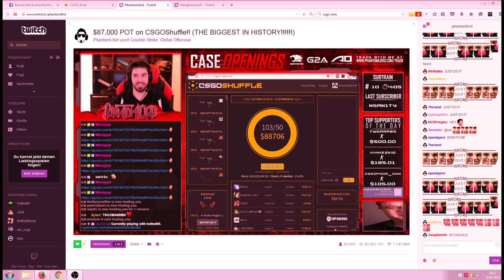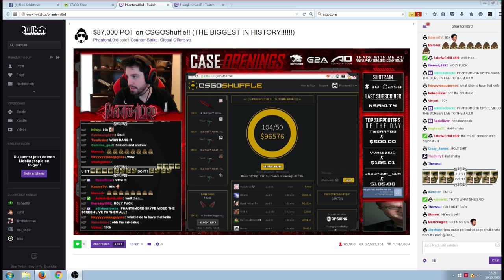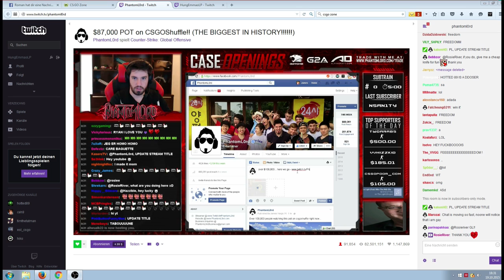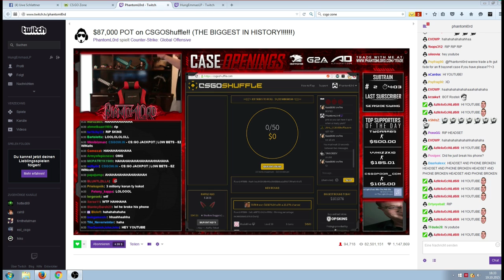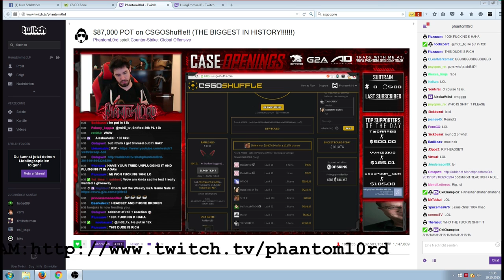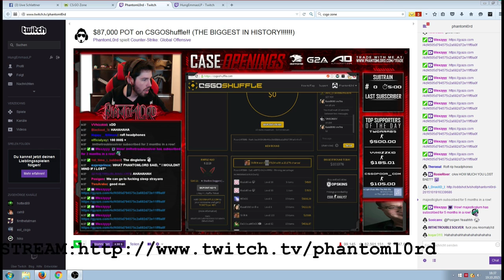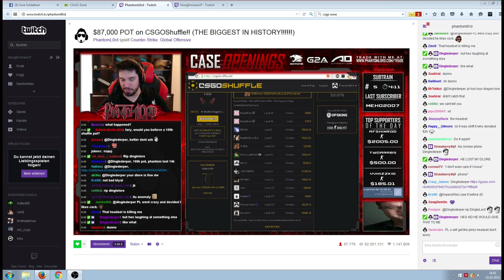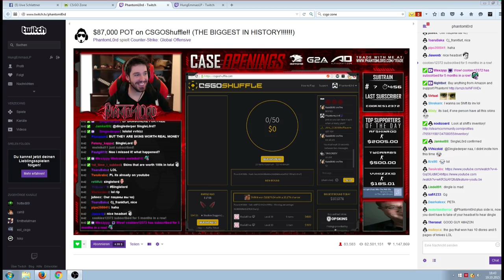Biggest Pot in CS:GO History 101.000$ PhantomL0rd übertreibt auf CSGOShuffle.com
TWITCH.TV // STEAM PROFIL/GRUPPE SOZIALE LINKS:
AUFKLAPPEN :) DANKE!!!
Livestream (Zocken & Case Openings)
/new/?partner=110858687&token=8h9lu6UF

Biggest Pot on CSGOShuffle.com PhantomL0rd
CS:GO Skin Gambling Biggest Win on CSGOShuffle.com
PhantomL0rds Loss reaction
PhantomL0rd destroys his Iphone 6
PhantomL0rd destroys his Headset
PhantomL0rds reaction after losing 101000$